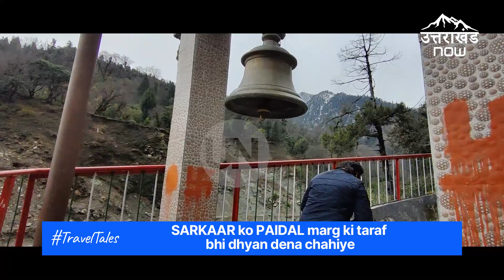कल्पेश्वर महादेव के दर्शन | यहां लगता है संतान प्राप्ति मेला | 515 KMS की यात्रा का फल 🙌| Kalpeshwar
आखिरकार वो दिन आ ही गया जब हम आपको कल्पेश्वर महादेव के दर्शन कराएंगे| हजारों साल पुराना महादेव का ये मंदिर एक छोटी सी गुफा के नीचे है। हमें तो महादेव ने दिल खोल कर दर्शन दिए। काफी देर तक महादेव के सामने मंत्रमुग्ध खड़े रहने के बाद ही मुंह से कुछ निकल पाया। आप भी करिए दर्शन, शायद पहली बार मंदिर के अंदर कोई कैमरा लेकर गया हो और इतनी साफ वीडियो बना कर सबके लिए लाया हो।

Our other videos - हमारे दूसरे वीडियो

बुरांश, झरने देखे लेकिन 2 घंटे की चढ़ाई करके वापस लौटना पड़ा 😒😢| कल्पेश्वर यात्रा | Kalpeshwar Trek

बारिश से सड़क डरावनी हो गई, हमने कार वहीं छोड़ी, चल पड़े भोले से मिलने | How to reach KALPESHWAR